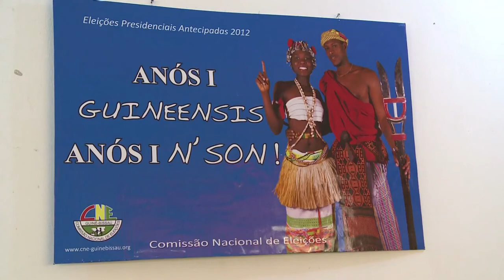Eleição e morte em Guiné-Bissau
As eleições presidenciais do último domingo em Guiné-Bissau foram marcadas pelo assassinato de um ex-militar. O crime aumentou o temor de mais violência no país, onde nenhum presidente eleito depois de 2000 concluiu o mandato.